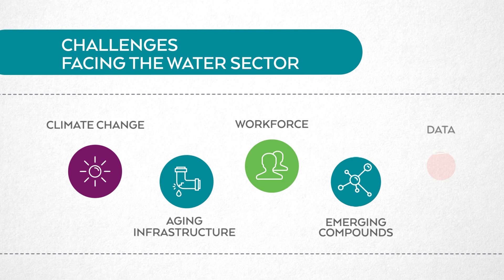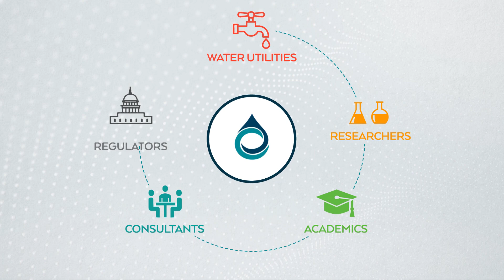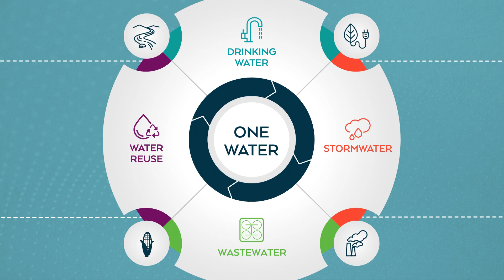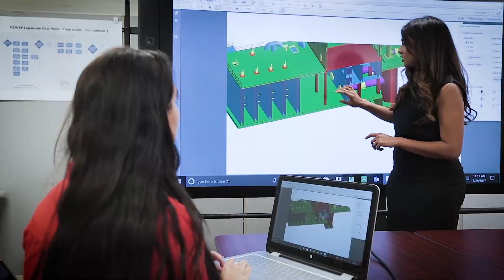The Value of a WRF Subscription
There are many diverse challenges currently facing the water sector. Learn how well-funded research from The Water Research Foundation can help you and your organization face these challenges head-on.